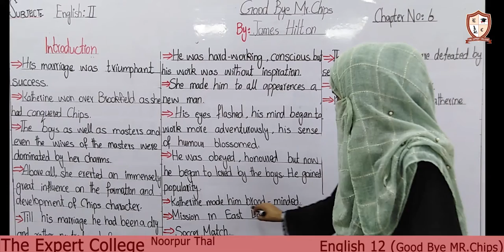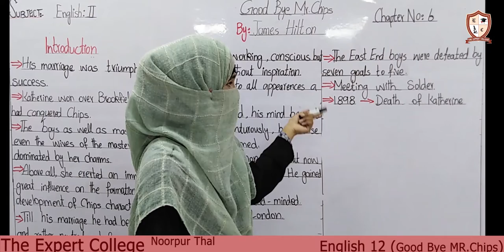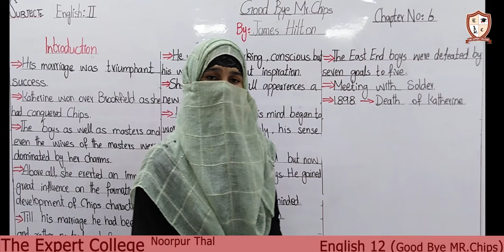English 12 Good Bye Mr Chips Chp# 6 Lecture 41